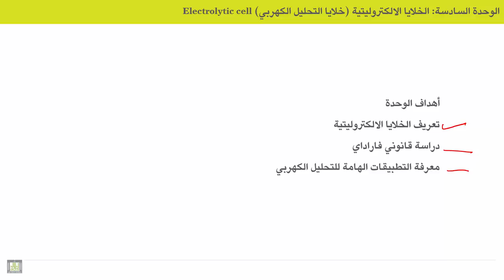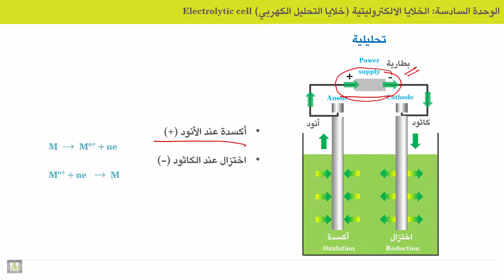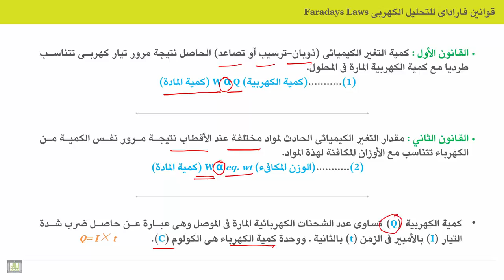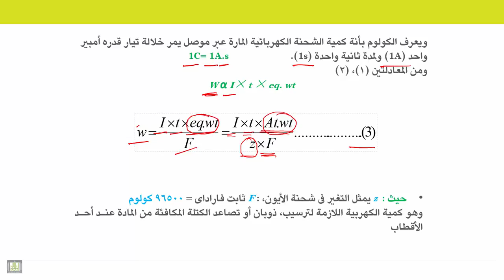الكيمياء الكهربية - الوحدة 6 | أهداف الوحدة السادسة وتعريفات وقوانين فارادي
الوحدة 6 : الخلايا الالكتروليتية
الدرس 1 : أهداف الوحدة السادسة وتعريفات وقوانين فارادي
1. اهداف الوحدة
2. تعريف الخلايا الالكتروليتية
3. نص قانون فارادي الأول
4. نص قانون فارادي الثاني